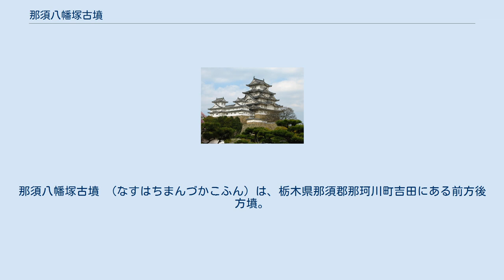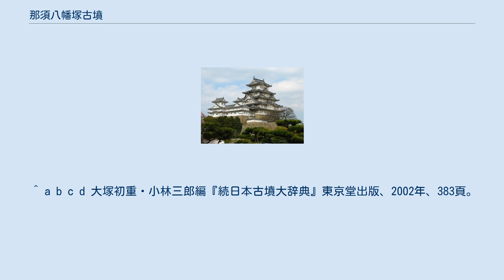那須八幡塚古墳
那須八幡塚古墳 （なすはちまんづかこふん）は、栃木県那須郡那珂川町吉田にある前方後方墳。
平成14年(2002年)、駒形大塚古墳・吉田温泉神社古墳群とともに「那須小川古墳群」の名称で国の史跡に指定された。
 那珂川右岸の河岸段丘上に西面して築かれた。
全長62m、後方部幅31m、同高さ6m、前方部幅17mを測り、墳丘には葺石が確認されている。
墳丘裾には削り出しによるテラスが墳丘をとりまき、その外周には不整形な周濠を持つ。
 昭和28年の発掘調査では、後方部墳頂下1mのところに東西の両端に粘土塊をもつ割竹形木棺と推定される埋葬施設が確認された。
副葬品は舶載の夔鳳鏡(きほうきょう)1、鉄剣1、鋸1、鉇4、鉄斧1、けずり小刀2、鎌2が朱に覆われた状態で出土した。
なお鏡は木棺東よりの位置から出土したため、被葬者は東枕で埋葬されたらしい。
また周濠からは祭祀に使用された有段口縁壺、高坏、器台、異形土器などの土師器が出土した。
 本古墳は土師器の年代観から4世紀後半の築造と考えられ、駒形大塚古墳・吉田温泉神社古墳に後続すると考えられる。
現在は失われた前方部を含めて復元整備されている。
 ^ a b c d 大塚初重・小林三郎編『続日本古墳大辞典』東京堂出版、2002年、383頁。
 ^ a b c d 現地説明版